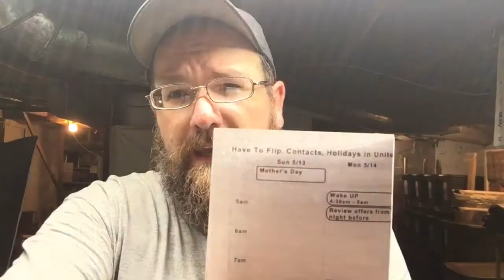My ever changing daily EBAY Schedule and what i do every day. A plan to succeed (video series 1)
Hello my name is Wayne Hamilton and I invite you to come watch my journey as a full time ebay seller. I started to sell way back when in 2005 with just trash and dropshipping. Quicky i found out i was not ready for the resale game back then. Fast forward to 2017, with a little bit more wisdom, I was ready to tackle this thing called eBay. I started with 2 shirts and some things around the house. I sold my first thing 01/18/2017 and only 10 months later went full time. This is wear we pick up here on YouTube!

What I use and where to get it-